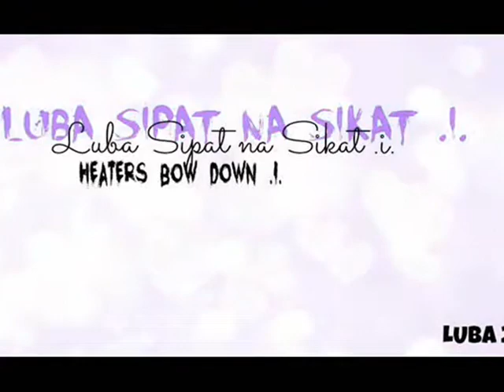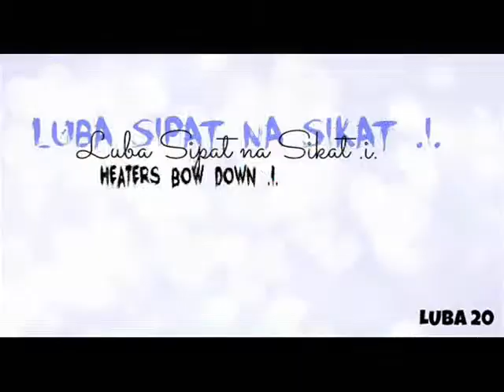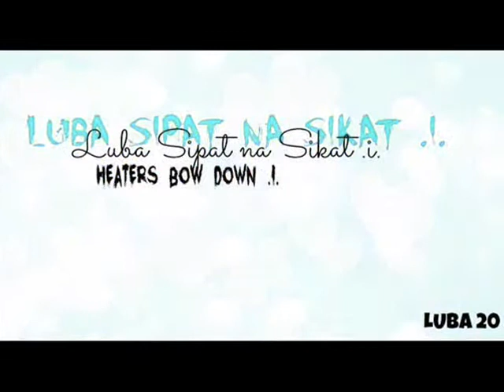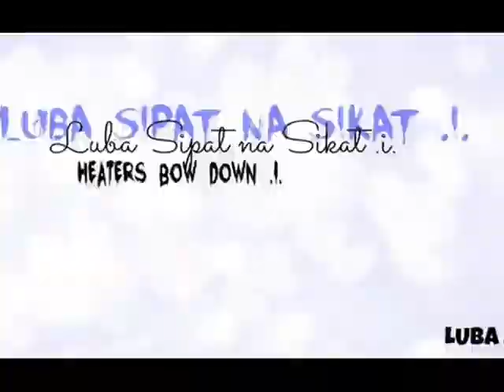LUBA'PfongJams Ngaree Owh ..jL